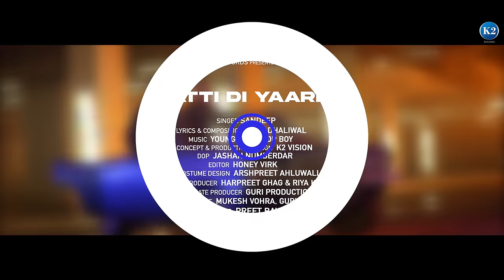Jatti Di Yaari | Sandeep | New Punjabi Song 2021 | Latest Punjabi Songs | K2 Records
Song - Jatti Di Yaari (Official Video)
Singer - Sandeep
Lyrics - Jagz Dhaliwal
Composer - Jagz Dhaliwal
Director - Preet Bawa
Costume - Arshpreet Ahluwalia
Editor - Honey Virk
D.O.P - Jason Numberdar
Choreographer - Sumit
Label - K2 Records
Digital Partners: Orchard Music